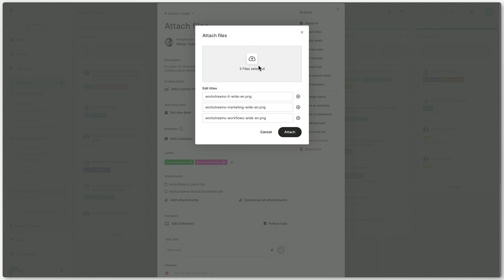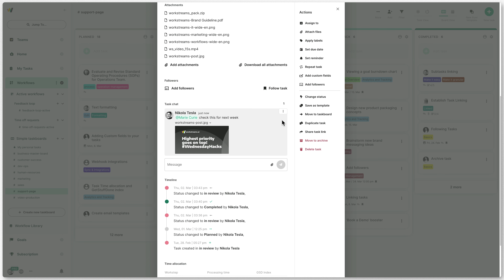workstreams.ai Support | How To Attach Files To A Task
This is how to use the workstreams.ai's file attachment feature. With this feature, you can easily attach files to a task, allowing all relevant documents and details to be stored in a single location. This is especially useful for tasks that require specific content, guides, or materials to be completed. By uploading these files directly to the task, you can keep all of your collaborative efforts neatly organized and in the same place. Our file attachment feature supports a wide range of file types, including documents, spreadsheets, images, and more. We'll show you how easy it is to attach files to a task, and how to view and download those files at any time. With workstreams.ai's file attachment feature, you can streamline your workflow and make sure all the necessary materials are easily accessible to anyone working on a task.